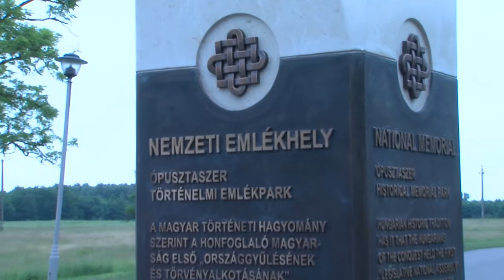Nemzeti emlékhely lett az ópusztaszeri park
Nemzeti emlékhellyé avatták az Ópusztaszeri Nemzeti Történeti Emlékparkot kedden, a nemzeti összetartozás napján. Lázár János, a Miniszterelnökséget vezető államtitkár ünnepi beszédében azt mondta, hogy a nemzeti összetartozás napja a valódi európaiság és a kompromisszumot nem ismerő rendszerváltozás napja is.